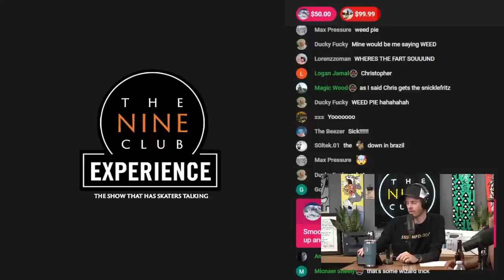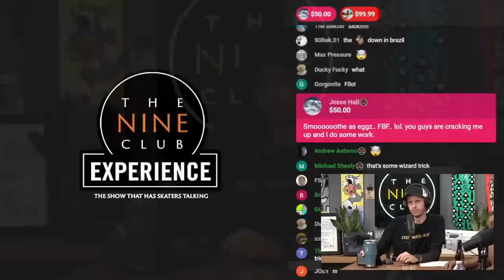Filosofia - Eldy's Pick Of The Week